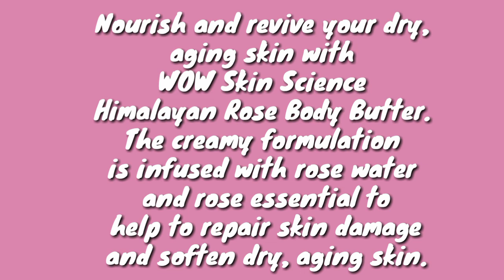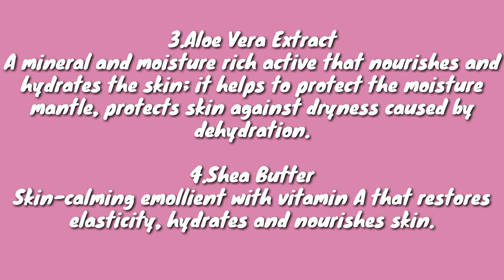WOW Skin Science Himalayan Rose Body Butter | Honest Review + Demo | Sayne Arju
Benefits
• This body butter supports in strengthening skin structure, tone and brighten your skin.
• It helps to prevent hydration loss from skin and improve skin texture and appearance.
• It reduces dryness by delivering deep hydration. It repairs and protects skin’s moisture mantle.
• This body butter rich in vitamins A, B, & E help to boost skin radiance and helps to repair skin damage.
• Dermatologically tested, it is suitable for all skin types.
It is free of mineral oil, silicones, parabens and color.

sayne arju
shinning star
wow body butter
body butter
best body butter
citus body butter
best citrus body butter
citrus
citrus butter
rose
rose body butter
best body butter for summers
best body butter for winter
body lotion for summer
body lotion for winters
body butter for oily skin
body lotion for oily skin
body butter for dry skin
body lotion for dry skin
body butter for teenagers
body lotion for teenagers
non sticky body butter